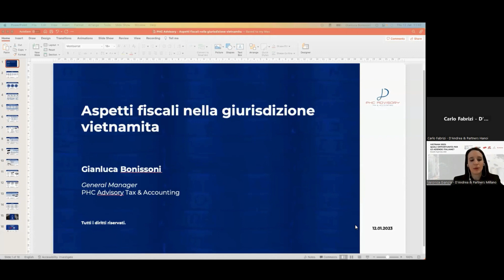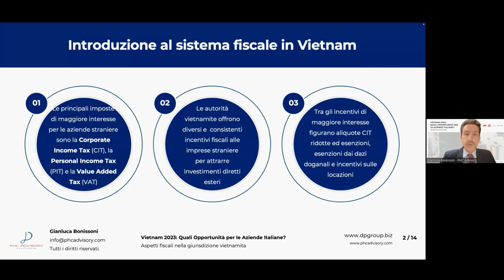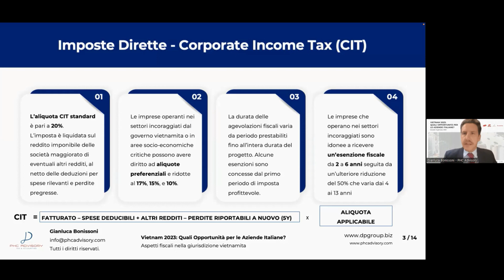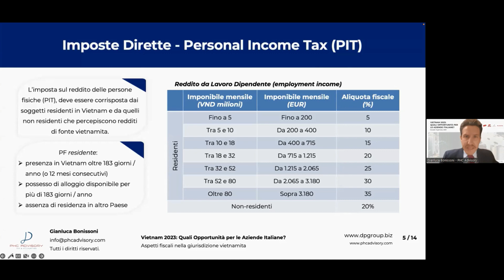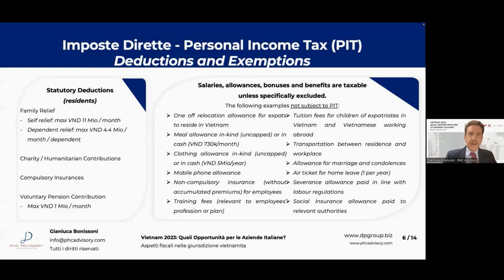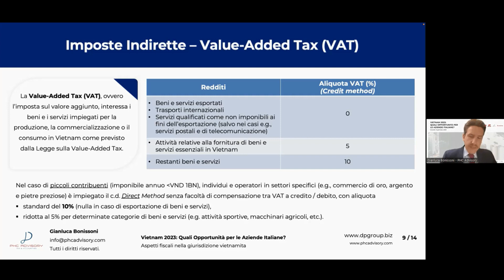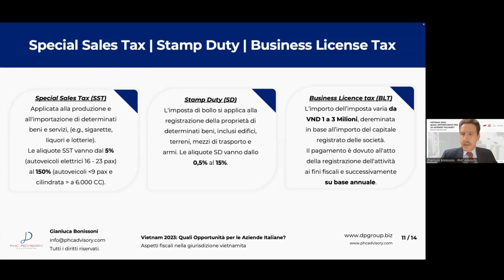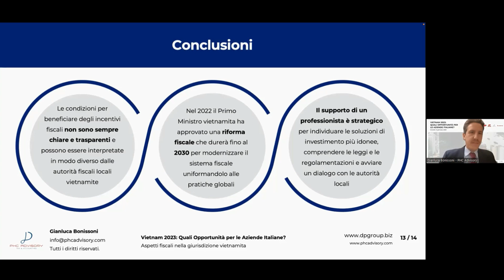[Webinar] Vietnam 2023: Quali Opportunità per le Aziende Italiane? - PHC Advisory 4/5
Lo scorso 12 gennaio 2023 DP Group ha organizzato il webinar “Vietnam 2023: Quali opportunità per le aziende italiane?”.

Dopo gli ultimi difficili anni dovuti alla pandemia, il Vietnam sta crescendo velocemente, diventando un’economia sempre più competitiva nel mercato asiatico ed internazionale: la sua posizione strategica, i costi del lavoro competitivi e politiche fiscali favorevoli stanno attraendo nuove ondate di investimenti stranieri. In questo scenario, quali sono le opportunità migliori per le aziende italiane?

L'evento è stato organizzato con il patrocinio dell’Ambasciata d’Italia in Hanoi ed ha ricevuto il supporto della Camera di Commercio Italiana in Vietnam (ICHAM). Ringraziamo anche Ariston Vietnam, azienda italiana leader a livello globale, che si è unita agli esperti di DP Group di D’Andrea & Partners Legal Counsel e PHC Advisory Tax & Accounting per condividere consigli pratici relativamente agli investimenti italiani in Vietnam.

In questo video, il General Manager di PHC Advisory Tax & Accounting, Gianluca Bonissoni, si focalizza sugli aspetti fiscali della giurisdizione vietnamita per poi approfondire ulteriormente l’argomento degli incentivi.

- Antonio Alessandro, Ambasciatore d’Italia in Vietnam;
- Quyet Tran, Direttore Esecutivo della Camera di Commercio Italiana in Vietnam (ICHAM);
- Carlo Fabrizi, Legal Advisor D’Andrea & Partners Legal Counsel Sede di Hanoi;
- Luigi Santoro, Country Manager Ariston Vietnam;
- Binh Phi Thanh, Admin, Finance & Control Sr. Manager Ariston Vietnam.

L’evento è stato organizzato con il supporto di Eastant Communication & Events.

Visita il nostro sito per saperne di più sui servizi di DP Group e le sue aziende